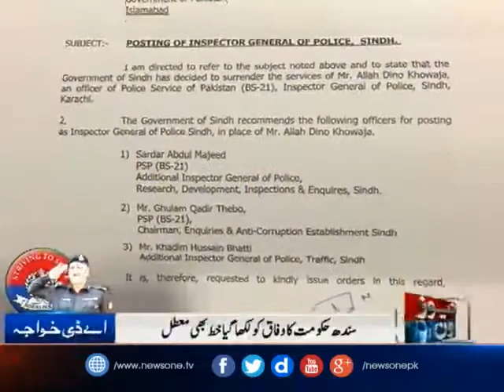SHC dismisses provincial govt's decision, restores AD Khawaja as Sindh IG